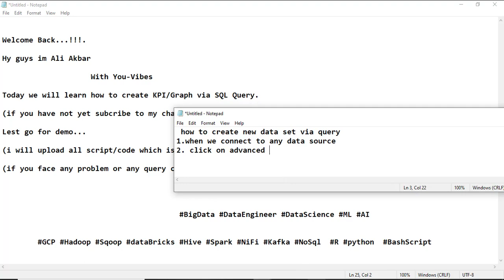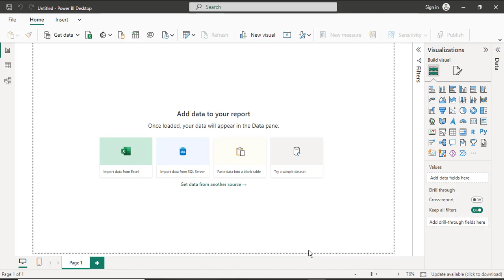How to create graph/KPI using query in Power BI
Welcome back to You-Vibes ! In today's tutorial, we're delving into the fascinating realm of data visualization with Power BI. Are you eager to transform raw data into meaningful insights?

📌 Video Highlights:

Introduction to Power BI Queries: Understand the fundamentals of Power BI queries, learning how to extract, transform, and load data into your workspace.

Choosing the Right Graph: Explore different types of graphs and charts available in Power BI, and learn how to select the most suitable one for your data type and analysis goals.

Transforming Query Data into Visuals: Step-by-step demonstration on transforming raw query data into visually appealing and easy-to-understand graphs and charts.

Customizing Graphs: Discover various customization options within Power BI, enabling you to tailor your graphs to match your specific requirements and preferences.

Interpreting Graphical Data: Learn how to interpret the graphical representation of data, extracting valuable insights and trends from your visualizations.

This tutorial is a must-watch for anyone keen on mastering the art of data visualization using Power BI. Whether you're a beginner exploring the world of business intelligence or a seasoned data analyst aiming to enhance your visualization skills, this video provides practical knowledge and expert tips to elevate your data interpretation game.

Unlock the potential of your data by transforming it into impactful visuals! Hit play and empower yourself to make informed decisions through visually compelling graphs and charts.

We're here to help you on your data visualisation journey!

Get ready to revolutionise your data storytelling with Power BI! 📈✨